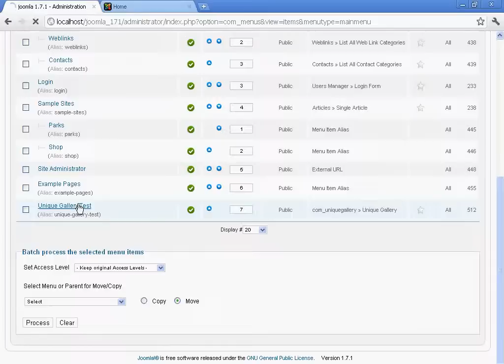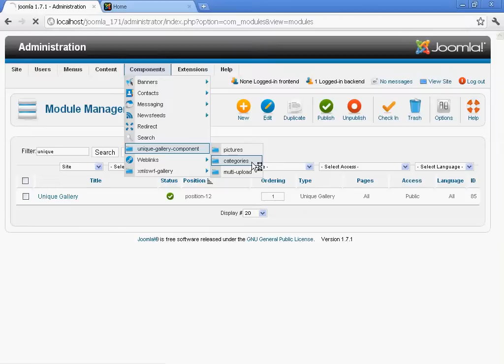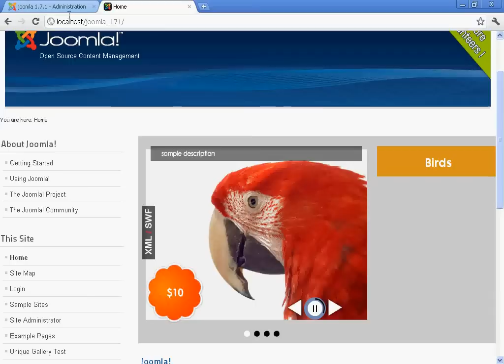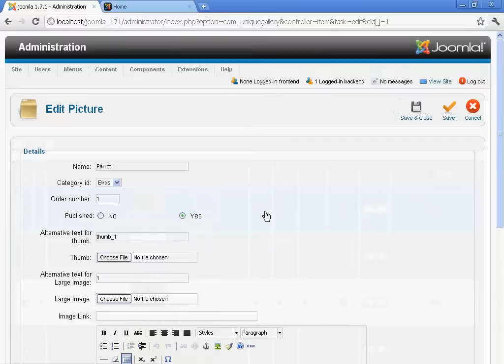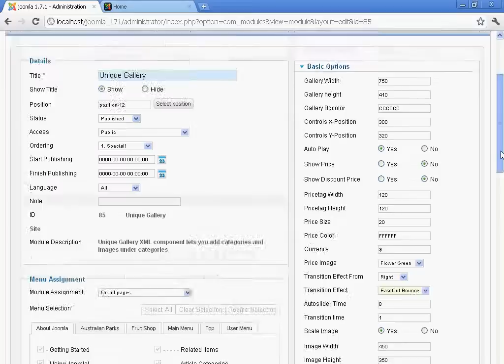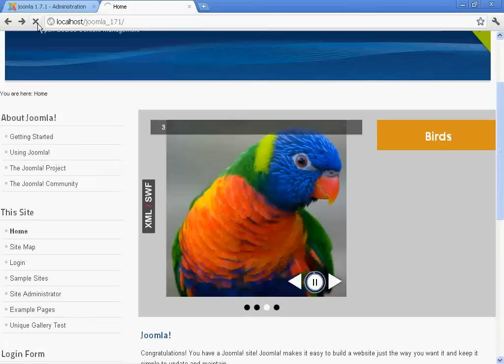Joomla unique gallery settings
Joomla unique gallery settings like changing snow effect, transition effect, adding price, changing price tag type, showing discount price, hiding price, adding link to image, open link same or new window